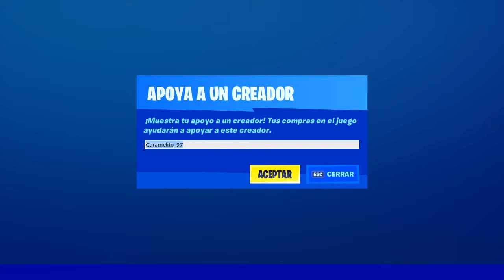Tienda de Objetos 5 de DICIEMBRE ► FORTNITE HOY *ITEM SHOP TODAY*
Tienda de Objetos 5 de DICIEMBRE - FORTNITE HOY "NUEVAS SKINS *ITEM SHOP TODAY*

👉Quieres Jugar Conmigo Fortnite ❤️️ - Nick : iTsDeiby ❤️️

Item Shop  Dicember 5st - Today Fortnite
Tienda de Objetos 5 de DICIEMBRE - *Fortnite Hoy*
*Objects store December 5st - Fortnite Today *

*Tienda De Objetos 5 DE DICIEMBRE*
*5 DE  DICIEMBRE Tienda Fortnite*
*5 DE  DICIEMBRE  Tienda de objetos*
*tienda 5 de  DICIEMBRE*
*tienda 6 de  DICIEMBRE*
*tienda 7 de  DICIEMBRE*